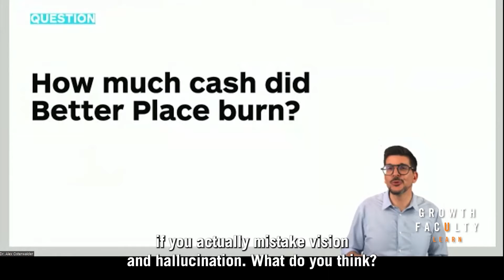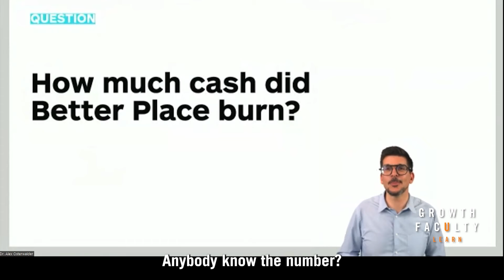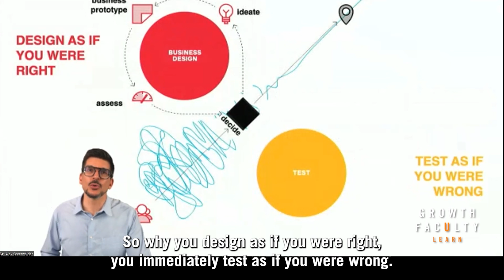How to distinguish innovation from hallucination by Alex Osterwalder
Alex Osterwalder presents an example of an innovative business model that failed despite being highly relevant to the sustainability trends. In order to increase the chances of brilliant ideas becoming fruitful and generating the desired results, innovation needs to be tested.